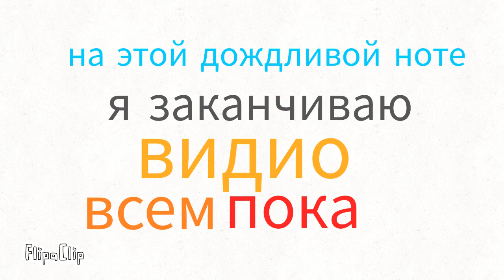КВ 8 часть. дожьдь всё там ничего нету